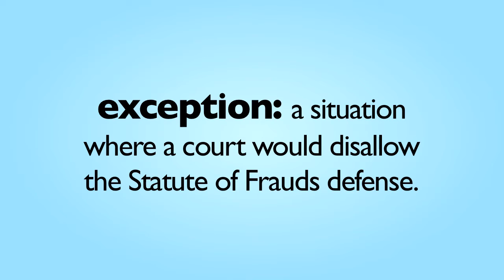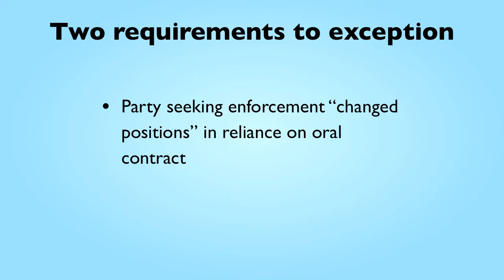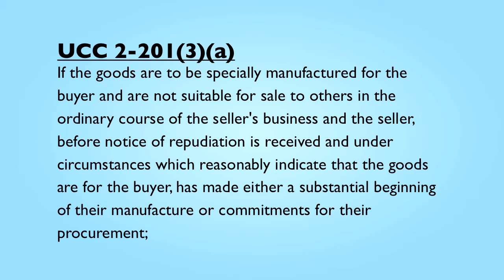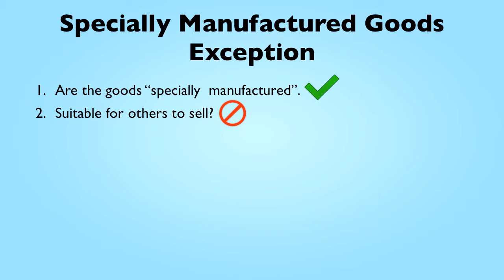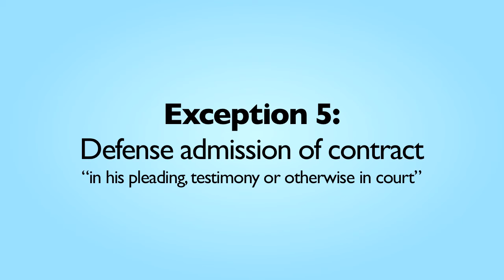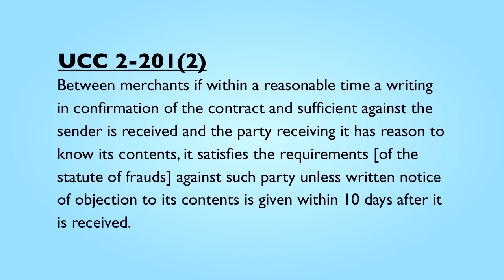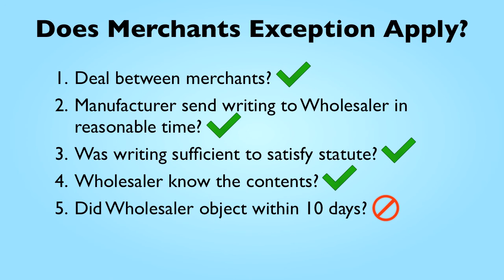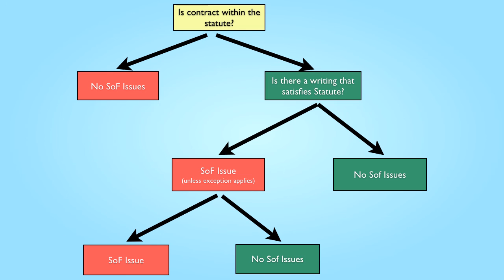17. Contracts: Statute of Frauds, Part 3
Learn more about the Statute of Frauds according to the Restatement of Contracts. Script by Professors Debora Threedy and Terry Kogan, design by Aaron Dewald, University of Utah S.J. Quinney College (c) 2012